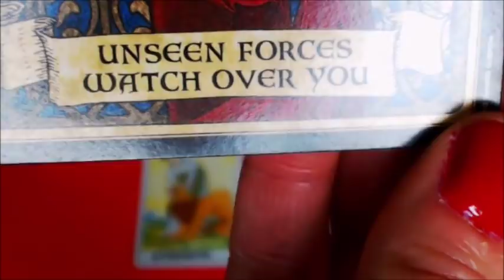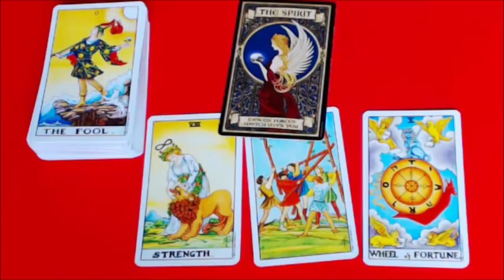2UESDAY MAY 22 THROW - SOMETHING DIFFERENT UNSUSPECTED